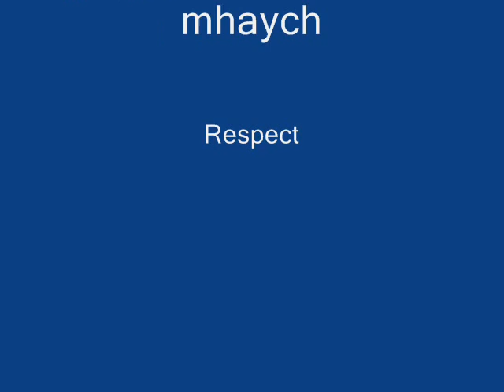Dj Hash Vol 1 Bassline 4x4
Hash Remix Wiv Kaz Productionz!